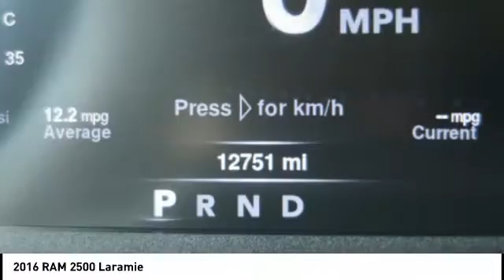2016 RAM 2500 Iowa City IA J3011A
2016 RAM 2500 Laramie

Deery Chrysler
651 Hwy. 1 West

Pick up this  2016 RAM 2500, available today at Deery Chrysler. This could be the one you've been searching for.